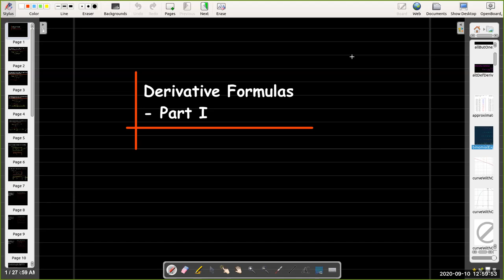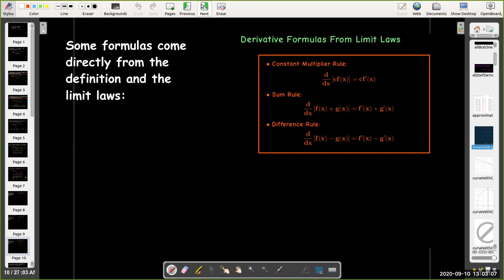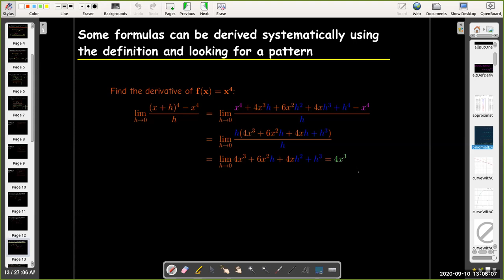Derivative Formulas - Part I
We explore the following rules of differentiation: the Constant Multiplier Rule, the Sum/Difference Rules, and the Power Rule.